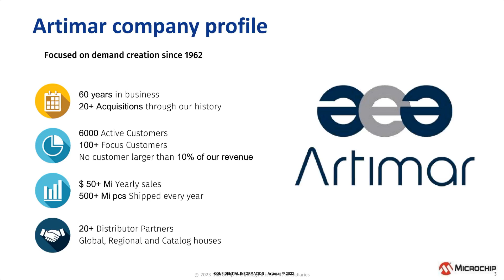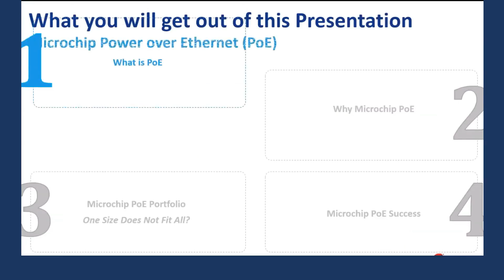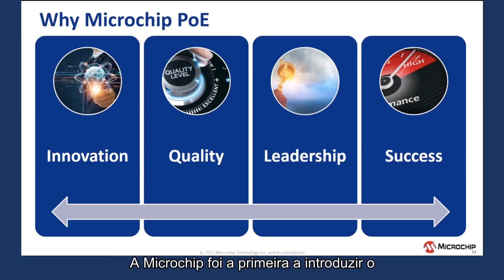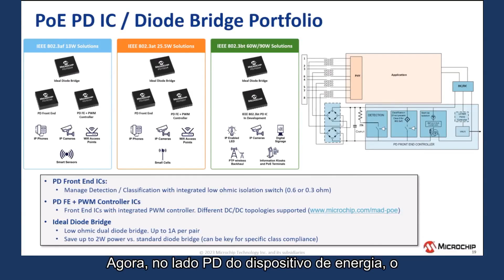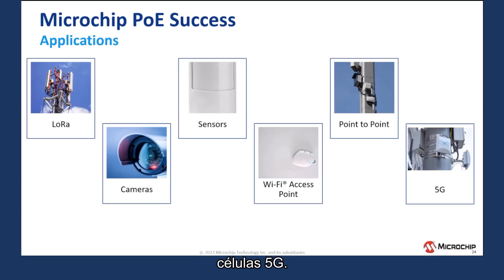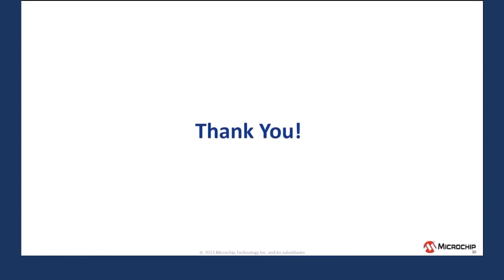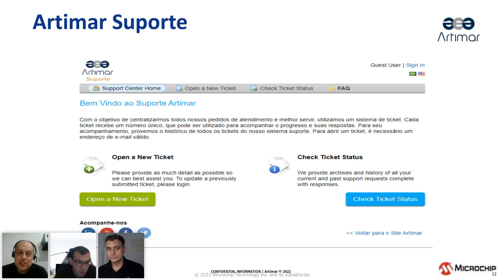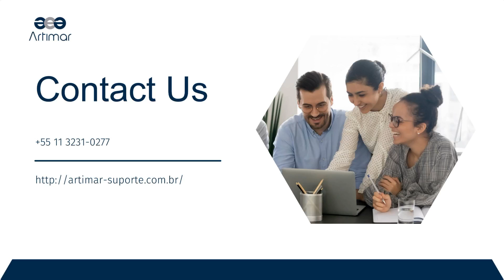Webinar: Power over Ethernet (PoE) e suas aplicações no mercado brasileiro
Neste webinar vamos explorar os seguintes temas:

O que é Power over Ethernet (PoE)
➡️ Por que os desenvolvedores devem selecionar os dispositivos do sistema Microchip PoE
➡️ Como o portfólio de dispositivos e sistemas PoE da Microchip garante que o cliente tenha a solução adequada para cada situação
➡️ Exemplos de onde a Microchip implantou com sucesso suas soluções PoE
➡️ O que considerar ao pensar no desenvolvimento do projeto do PoE

00:00 - Introdução
04:20 - Sobre a Artimar
05:39 - Line card
06:24 - Sobre a Microchip
07:58 - A Microchip é líder em PoE
09:25 - Portifólio PoE
10:43 - Apresentação do Avi Yanivor
11:42 - O que é Power over Ethernet (PoE)?
14:38 - Porque usar o Power over Ethernet (PoE)?
16:04 - Evolução do PoE no mercado
17:57 - Porque Michochip PoE?
23:56 - 6° geração de PSE
26:29 - Midspans
29:08 - Portifólio Sistema PoE
31:02 - Porque precisamos de switch externo?
33:04 - Design PoE
36:13 - Perguntas e Respostas